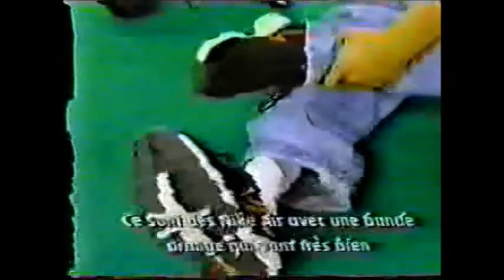98 Degrees- Stade Olympious Montreal - Much Music 9/7/97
Side Note: This is posted for Nostalgia Only

Backup Channel